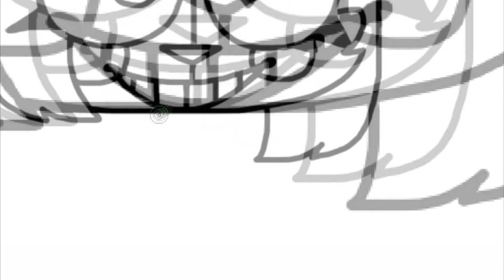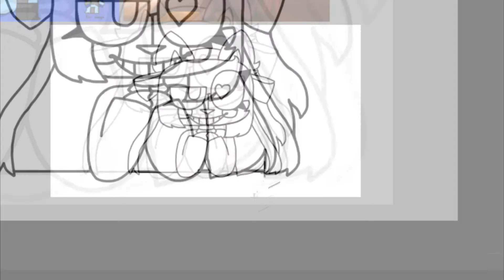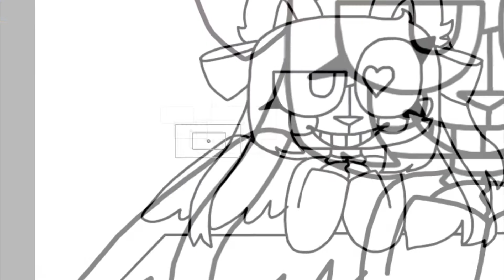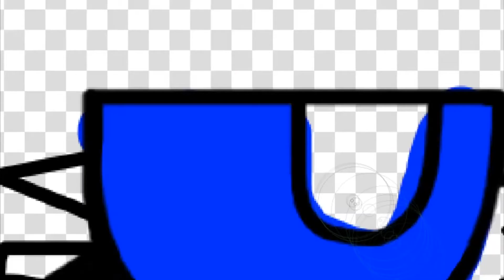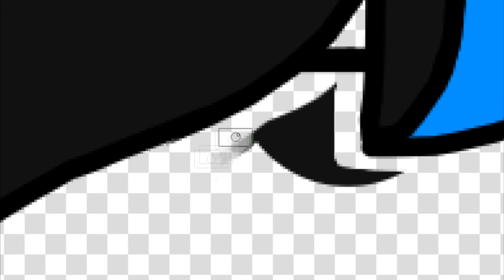JUST DEX [Speedpaint]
It's been a while since I've made a speedpaint so here, I hope you enjoy! I had fun making it
My mind just said to draw Dex as Monika so I did
Let me in the comments on what other videos to make!

Time taken: A couple of hours
« « ⋅ʚ♡ɞ⋅ » »